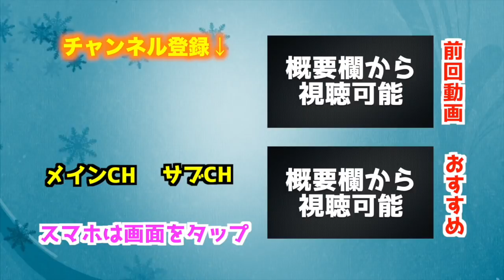【ウイイレアプリ2018】総勢３６名！全選手くじで引いた選手で対戦したら〇〇が強すぎたw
恐らく、このくじアプリ使用率は僕らが世界でNo.1だと思います笑